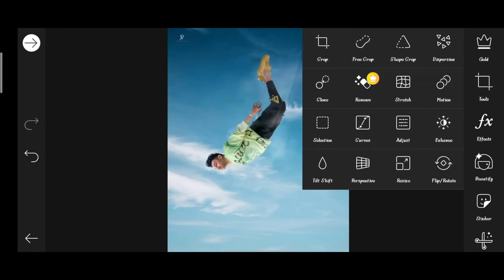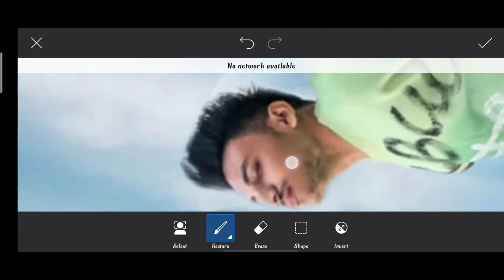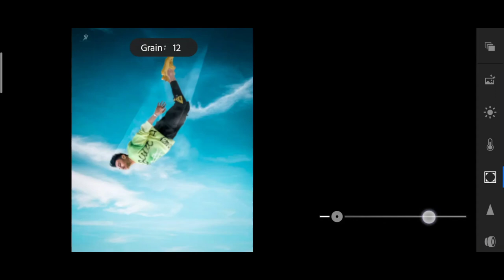Jigarvandarvala picsart Editing | skydiving photo editing | jigarvandarvala picsart Editing tutorial